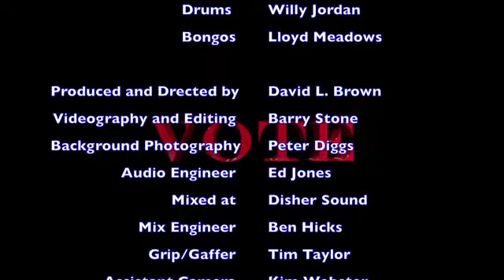I'LL TAKE A KNEE Please share and VOTE. This video has a typo in the credits. Can you find it?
In 2017 I was driving in the south and passed probably the largest symbol of white supremacy ever. On the left, in front of a compound of gray buildings I saw a massive confederate flag. This was around the time when Trump called anti-semites and racists marching in Charlottesville some “fine people”. Also, when some football players were kneeling during the national anthem in protest against racism and police brutality.

I started writing a song called “I’ll Take A Knee” to identify the injustices that the athletes were protesting against, to honor their sacrifices and at the same time respecting the flag. Since then police brutality has sadly became regular viewing. With some very talented friends I created a video for the song. It is linked at the end of this message. I hope a lot of people see it. It might even get a reluctant or undecided voter to the polls so we can prevent the nightmare of enduring Trump for another four years. I hope you enjoy it but more importantly I hope that if you do, you’ll click “like” and consider sharing it on whatever social media platforms you’re on.